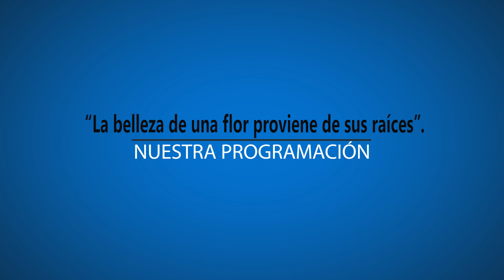TELEGUIA MARTES 21 NOVIEMBRE